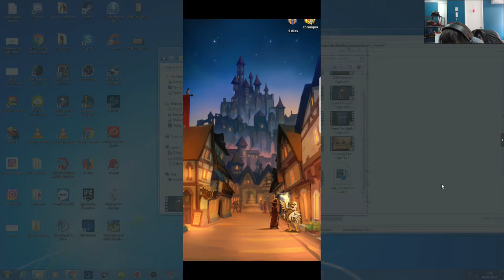Card Monsters Capitulo 5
card monsters - card monsters - patch 1.  2017 - Looking for the the best Card Monsters Decks

 Card Monsters is a free-to-play digital strategy card game  2017 - Card Monsters best deck building strategy tips tricks cheats gameplay best cards Getting a good monster attack type balance in your deck can make a huge impact in your Card Monster battles Photo: Player
 Card monsters 3 minute duels guide, tips cheats to crush your enemies

The latest Tweets from Maromba Games (@TheDallmann)
 Card Monsters MU77 Official Forums
Ranked Up Arena 1 Card Monsters Mobile